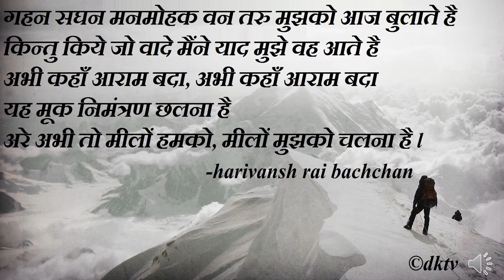अरे अभी तो मीलों हमको ,मीलों मुझको चलना है Are abi to milo humko chalna hai Harivansh Rai Bachchan